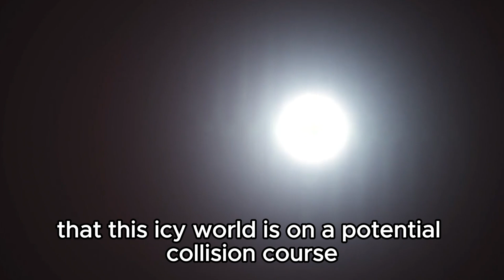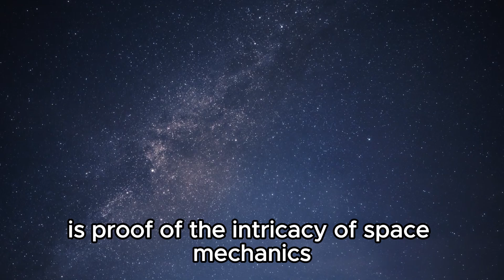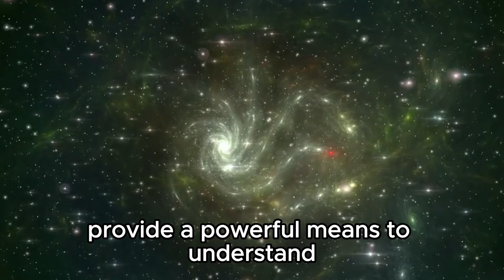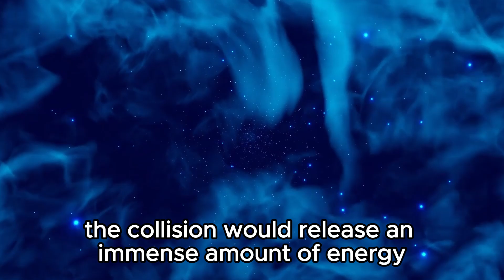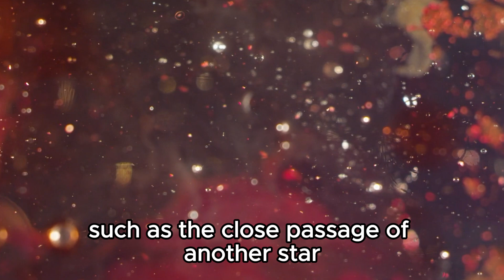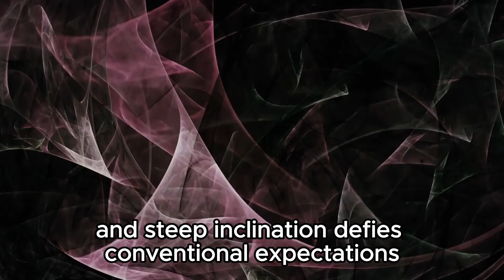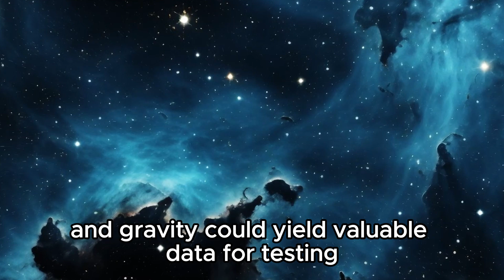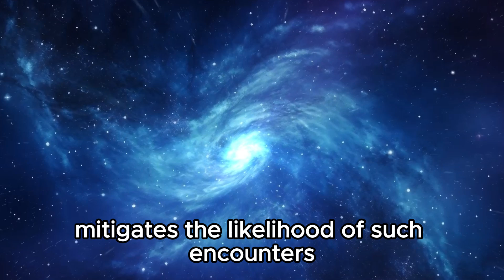Neil deGrasse Tyson: “Pluto HAS JUST COLLIDED WITH NEPTUNE, AND SOMETHING TERRIFIC IS HAPPENING!”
In an astonishing turn of events, Pluto and Neptune have collided, sparking a cosmic spectacle unlike anything witnessed before. Join renowned astrophysicist Neil deGrasse Tyson as he delves into the implications of this extraordinary collision and unravels the mysteries of the universe. From celestial dynamics to the fate of these distant planets, prepare to be captivated by the awe-inspiring discoveries unfolding before our eyes.